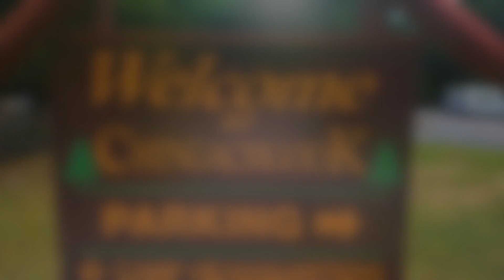I Love Camp Chingachgook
A classic camp song performed by camp alumni Sadie and Sync! Plus some amazing drone footage of camp in all its summer glory thanks to camp alum Sean Casey.